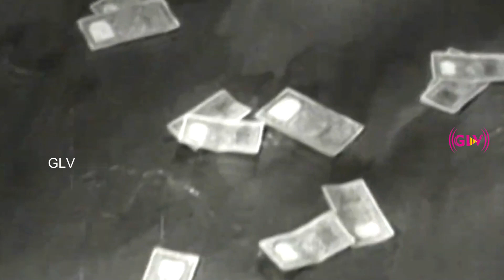Kaviya Thalaivi movie full songs | M. S. Viswanathan | Gemini Ganesan, Sowcar Janaki .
Movie : Kaviya Thalaivi
Starring : Gemini Ganesan, Sowcar Janaki
Song : Kaiyodu Kai Serkkum
Singers : P. Susheela
Lyrics : Kannadasan
Song : Kavithaiyil Ezhuthiya
Singers : S. Varalakshmi, P. Susheela
Lyrics : Kannadasan
Song : Oru Naal Iravu
Singers : P. Susheela
Lyrics : Kannadasan
Song : En Vaanathil Aayiram
Singers : P. Susheela
Lyrics : Kannadasan
Song : Aarambam Indre Agattum
Singers : S. P. Balasubrahmanyam, L. R. Eswari
Lyrics : Kannadasan
Song : Nalam Ketka (Penn Partha Mappillai)
Singers : P. Susheela
Lyrics : Kannadasan
Song : Nerana Nedunsalai
Singers : M. S. Viswanathan
Lyrics : Kannadasan